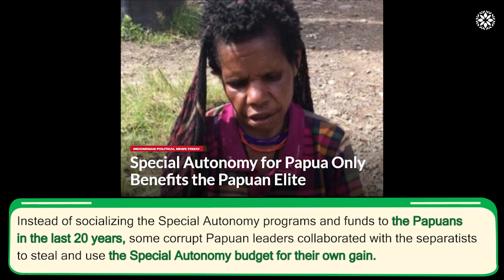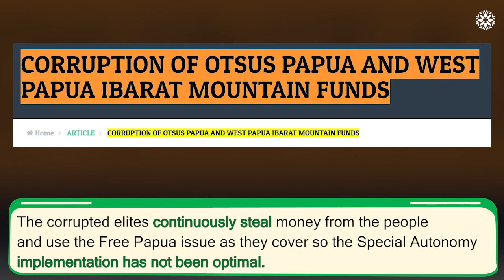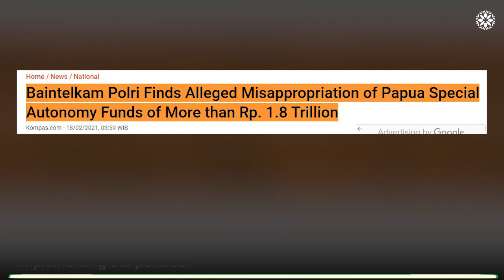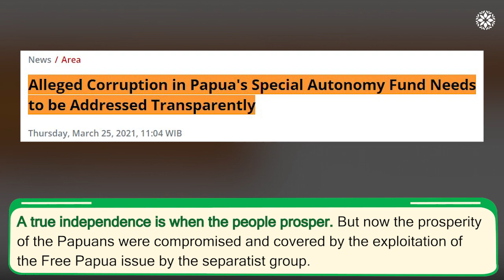How the Free East Indonesia Issue Render Corruption Cases Untouchable